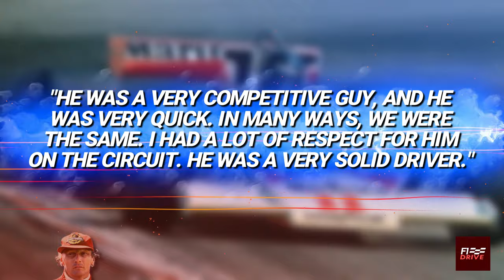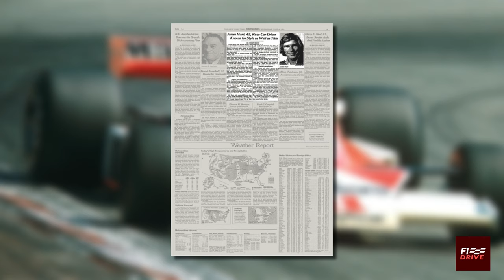The Tragic End of James Hunt: The Untold Story of the F1 Legend's Final Days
The movie RUSH doesn't tell the whole story of James Hunt, the man who changed F1 forever.